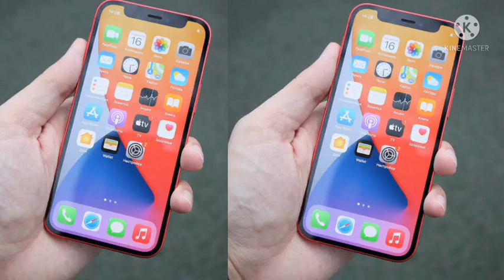how to use magsafe charger to iPhone 12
starchazzmedia